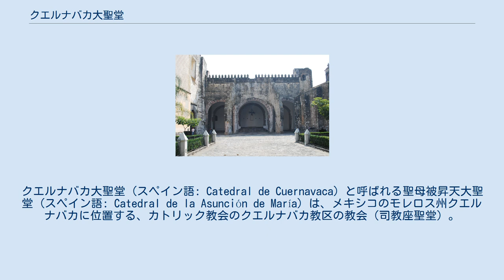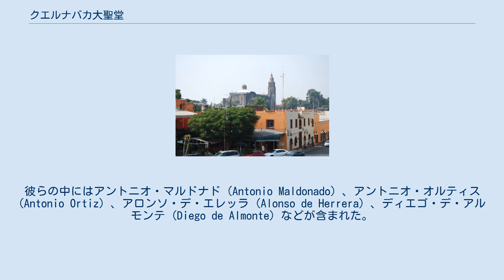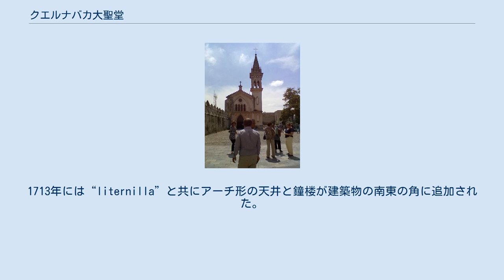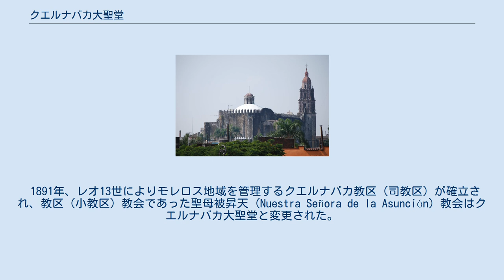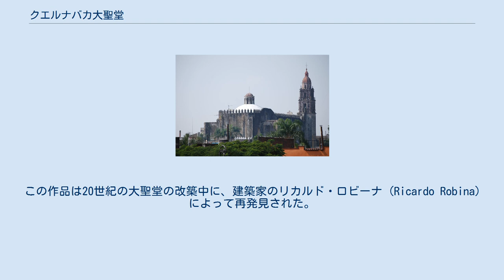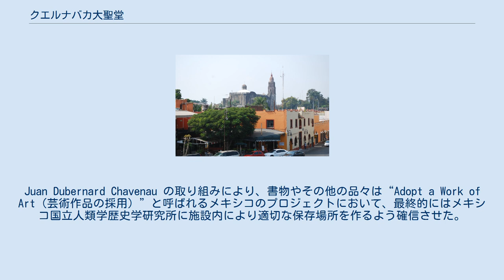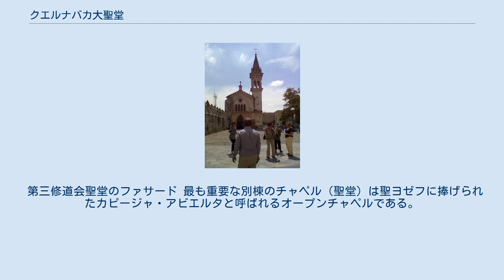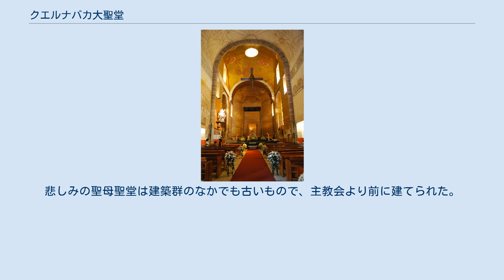クエルナバカ大聖堂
クエルナバカ大聖堂 (スペイン語: Catedral de Cuernavaca) と呼ばれる聖母被昇天大聖堂 (スペイン語: Catedral de la Asunción de María) は、メキシコのモレロス州クエルナバカに位置する、カトリック教会のクエルナバカ教区の教会（司教座聖堂）。
 この教会とそれを取り巻く修道院は、16世紀前半にポポカテペトル山周辺に建築された修道院群の一つであり、その初期にはスペインによるアステカ帝国の征服後の先住民に対する宣教活動のために建築された。
18世紀より修道院の教会群は都市の教区教会の機能をもちはじめ、19世紀後半には司教座聖堂に昇格された。
他のメキシコの大聖堂と異なりこの大聖堂は都市の中央広場に面していないが、ちょうど南に位置し敷地内の他の修道院建築群と共に自らの壁で囲まれている。
 これらの建築群の中でも重要な教会である大聖堂ではいくつかの改修計画が持ち上がっており、最後に起こった改修計画は1957年であった。
この改修計画では内装に残されていた古い装飾は取り除かれ、シンプルで現代的なものに置き換えられた。
また、この改修作業には、覆われていた17世紀の壁画で、日本で殉教したフェリペ・デ・ヘススを含む日本二十六聖人の物語が描かれた400平方メートル (4,300 sq ft)の内壁を露にする作業が含まれていた。
 守備に使われたマーロンに隠れて見える大聖堂 この教会はクエルナバカの聖母被昇天修道院(スペイン語: monasterio de la Asunción de María)の一部である。
いくつかの大きな要塞形式の修道院群のひとつであったこの修道院は、16世紀初頭に現在のモレロス北部でプエブラ州より西に遠く離れたポポカテペトル山近くに建築された。
これらの修道院群はスペインによるアステカ帝国の征服の直後、先住民の討伐と宣教のために建築されている。
これらの修道院が始めた宣教運動は、南方のオアハカや中央アメリカへ広がり、のちにはヌエバ・エスパーニャ（新イスパニア）の植民地全般に広まった。
 1525年、ヌエバ・エスパーニャに訪れたフランシスコ会の最初の12人とその後に新しく到着した数名によりクエルナバカ修道院の共同体は設立された。
彼らの中にはアントニオ・マルドナド (Antonio Maldonado) 、アントニオ・オルティス (Antonio Ortiz) 、アロンソ・デ・エレッラ (Alonso de Herrera) 、ディエゴ・デ・アルモンテ (Diego de Almonte) などが含まれた。
修道院共同体の元来の目的は地域の先住民への宣教にあり、のちには他のヌエバ・エスパーニャ各地へ向かう宣教師たちへの教育や住居に利用された。
ただし、主となる教会と壁に囲まれた中庭は元々からスペイン人と先住民の貴族以外は立ち入り禁止とされていた。
これらの建築群そのものは、1529年にエルナン・コルテスの妻のフアナ・デ・スニガ・デ・コルテスの土地供与により始まった。
これはトリビオ・デ・ベナベンテ・モトリニーアの要請と監修によるもので、ヌエバ・エスパーニャにおいて5番目の建設工事であった。
この時期における他の修道院と同様、まだ敵対的な先住民から新規の修道者を守る要請から、高く大きく厚い壁とマーロンが共に建てられた。
元来の修道院の土地は現在の建築群を越えて広がっており、大きな庭園や修道士たちへの食料やその他の必要なものを供給するために使われた土地が含まれていた。
 教会を含む建築群は段階的に建築され、それらの改築は16世紀から始まった。
1532年には北側の出入口におとめマリアのモノグラムが彫られたが、この北側のファサードの竣工を示したものではなく、最もそれらしい説では1574年に完成している。
この年に死亡した修道士が食料の貯蔵具合をみるために教会の屋根に登ることに慣れたという話が記録されており、これは先住民の家屋の屋根で行われている作物の乾燥を確認するためであった。
この地を訪れた修道士のアロンソは1585年に、建築群は完成し、良い構成で、教会、寮、庭園が含まれていると書き記している。
この地での何人かの以前からいた修道士たちの死と退任について同じ修道士が記している。
ほとんどの主な教会は、17世紀後半に完成された。
 しかし、初期の建築から修道院の地上階のアーチに沿って残されている教会の外郭だけは、その後の...